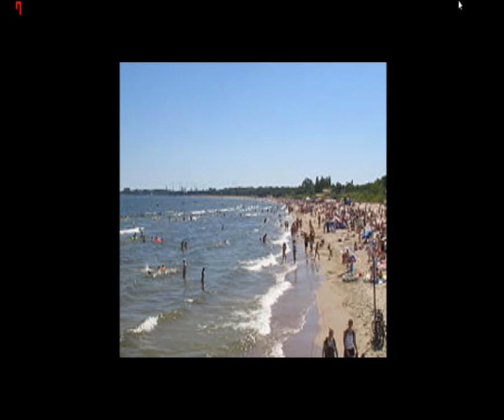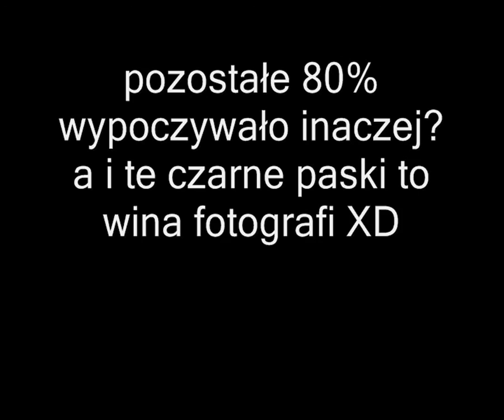audiologi zyciowe #1-jak spędzam wakacje?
Pierwszy audiolog życiowy.